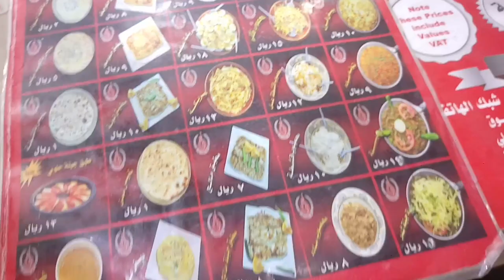Masoob, A Famous Dish from Jeddah Saudi arabia | Saudi Arab ka Masoob Mashallah,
Saudi Arabia Latest Update News today in Urdu and Hindi, Saudi News in Urdu, Today News in Saudi Arabia, Masoob, A Famous Dish from Jeddah Saudi arabia | Saudi Arab ka Masoob Mashallah, Jeddah Bani Famous Sweet dish Masoob,